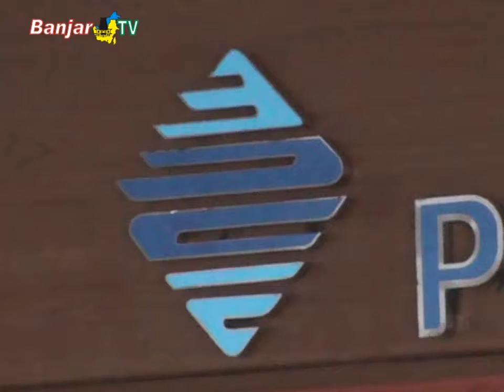PEDULI KESEJAHTERAAN MASYARAKAT, PELINDO III REG KAL SALURKAN DANA KEMITRAAN TAHAP I 2019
Pemirsa, PT. Pelabuhan Indonesia (Pelindo) III (Persero) Regional Kalimantan, terus menunjukkan kepeduliannya kepada masyarakat Kalimantan Selatan, dengan kembali menyalurkan dana program kemitraan, untuk tahap I tahun 2019, senin (07/01/19)